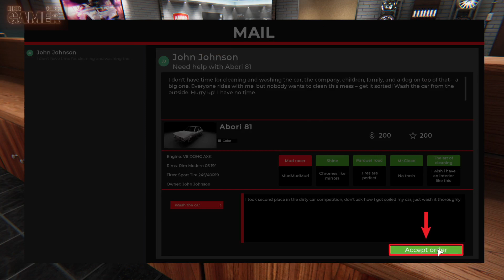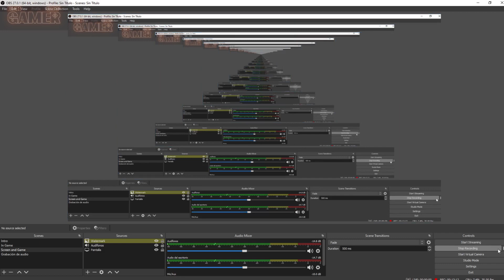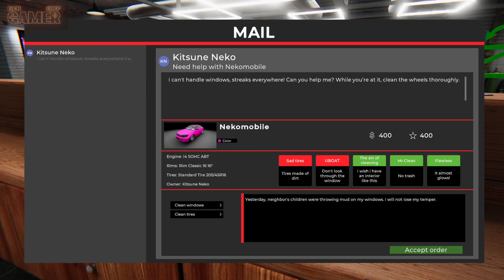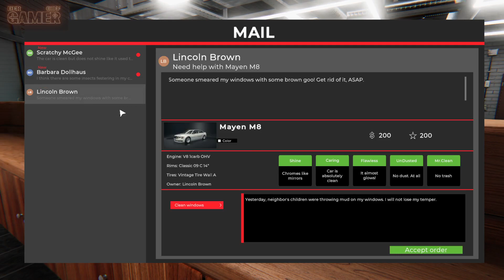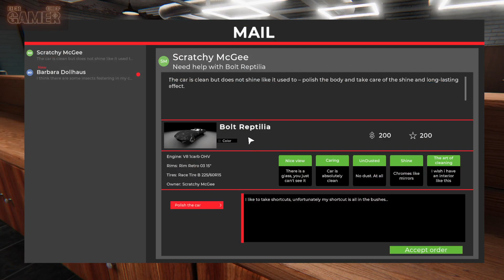Car Detailing Simulator | Lavado y detallado de automóviles a todo color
En Car Detailing Simulator nos adueñamos de un negocio de lavado y detallado de automóviles que nos permite lavar los cristales, la carrocería, las llantas, los interiores y mucho más!

El juego aún esta en desarrollo, pero puedes descargarlo en el siguiente link: